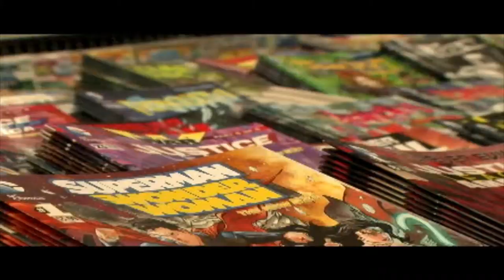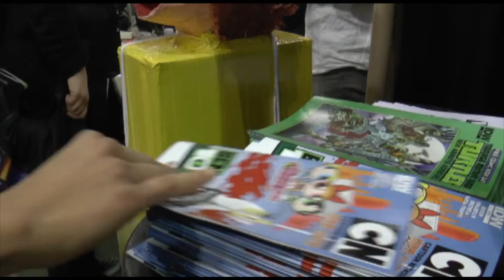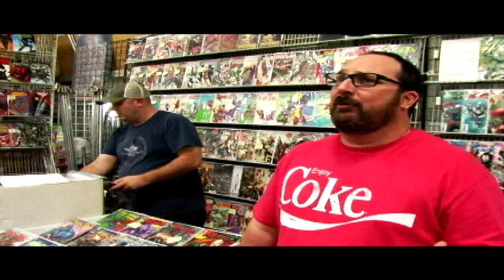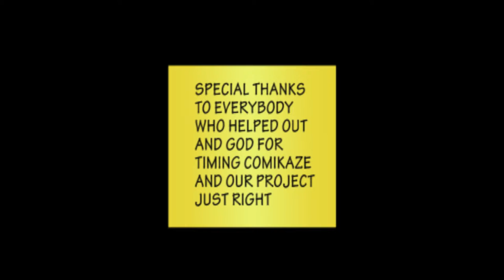The Cape and Cowl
Comic Book documentary